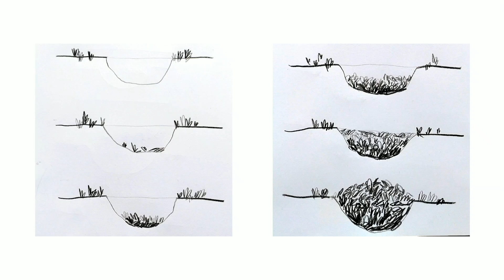Why we should all be obsessed with Peatlands. | Ireen van Dolderen | TEDxAUCollege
Ireen is an Amsterdam University College alumnus, climate activist, and peat-enthusiast.

As her understanding of the climate and ecological crisis developed during her university studies, her commitment for organising a strong climate movement grew.

Towards the end of 2019, she found out about the power of peatlands in our climatological systems and joined RE-PEAT, a youth-led collective pushing for a peatland paradigm shift.

Since then she has been advocating for peatland restoration, protection, and appreciation by deconstructing current conservation narratives and using a process of reimagining.

During this talk you will be fully immersed into the magical peat-world. Ireen will share why she became a true peatland-activist, and how we can use the collective imagination to think of a world beyond ecological destruction and climate disruption.
Ireen is an Amsterdam University College alumnus, climate activist, and peat-enthusiast. This talk was given at a TEDx event using the TED conference format but independently organized by a local community.